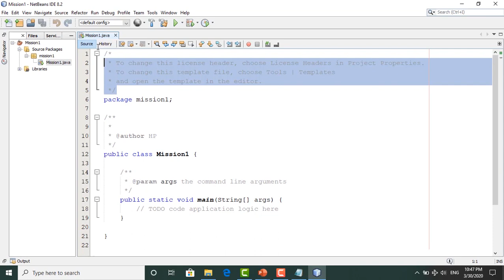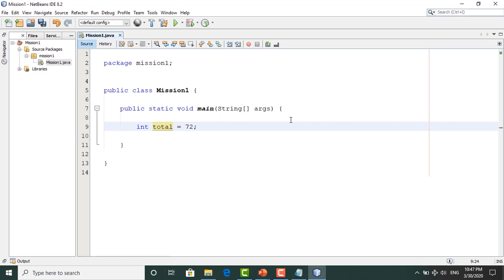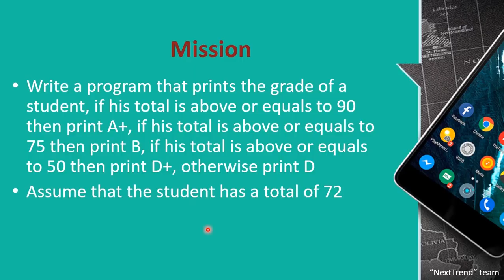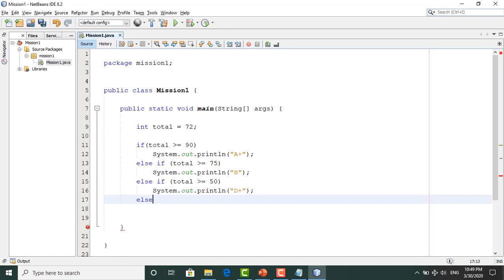Lecture 2 (Mission Solution) || حل مهمة المحاضرة الثانية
هذا هو آخر فيديو في المحاضرة الثانية من سلسلة تعليم لغة الجافا وفيها سوف يتم حل المهمة السابقة وهي مصممة لأي شخص جديد في البرمجة أو مهتم بمعرفة علم البرمجيات عموما.